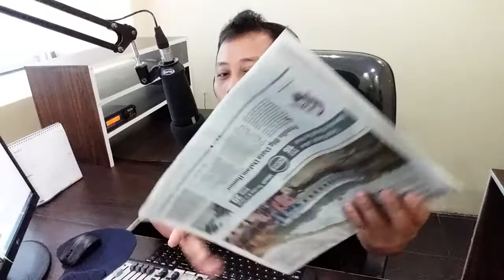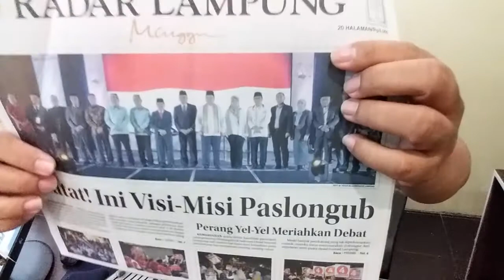Tips Berlibur Akhir Pekan Agar Menyenangkan RADIO RADAR 99.2 FM BANDAR LAMPUNG - Penyiar Radio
Tips Berlibur Akhir Pekan Agar Menyenangkan RADIO RADAR 99.2 FM BANDAR LAMPUNG RADIO LAMPUNG
Info lebih jauh:

1. Video Shooting & Foto Digital
2. Tarup, Disel dan Panggung
3. Make Up pengantin dan Puade
4. Cetak Undangan
5. dan Pelatihan/Kursus Gratis.